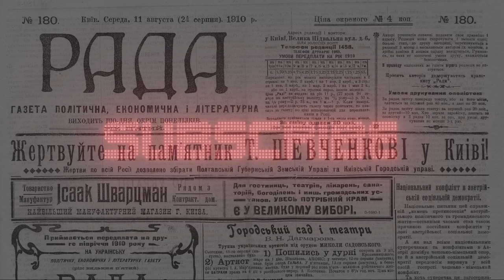ДТП 1910 року з авто графа Браницького в м. Біла Церква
Про дорожньо-транспортну пригоду за участі автомобіля графа Владислава Браницького та екіпажем київського єпархіального місіонера священика Сави Потєхіна написано замітку в газеті “Рада” від 11 серпня 1910 року.